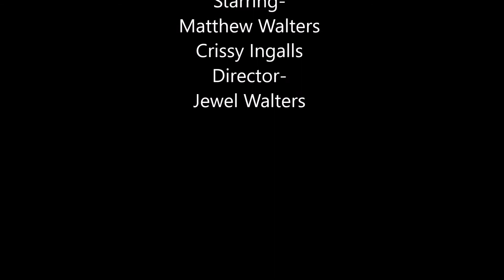The Chase PART 2 *SHORT FILM*